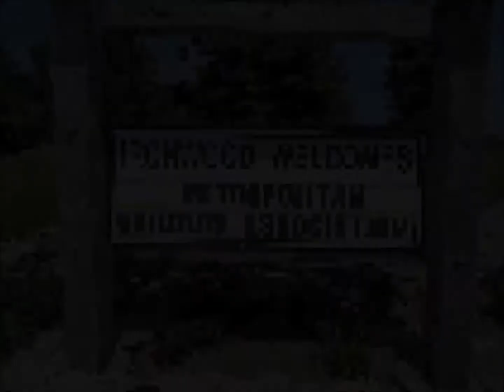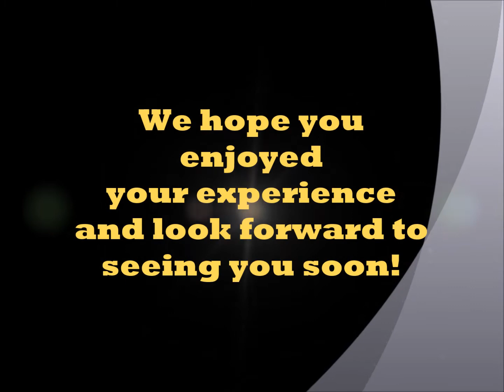MBA 2015 Golf Outing